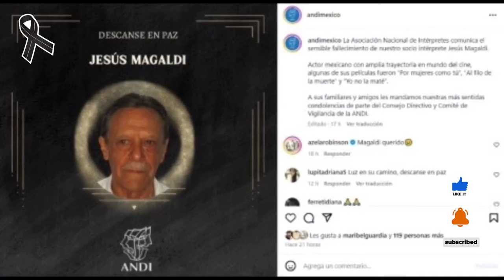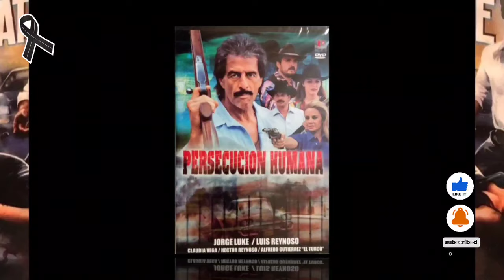MURIO HOY MEXICO DESPIDE A ESTE GRANDE DE LA PANTALLA, MILLES LLORAN SU MUERTE EN EL ESPECTACULO.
MEXICO DESPIDE A ESTE GRANDE DE LA PANTALLA MILLES LLORAN SU MUERTE TRISTEZA TOTAL EN LE ESPECTACULO
Noticias en español-política -noticias de Venezuela- Noticias internacionales-Noticias de Estados Unidos soyviral -noticias de farándula
!! BIENVENIDOS A  @somosvirales hoy

Image

Ⓒ Video

Ⓒ Song ~

O interprete